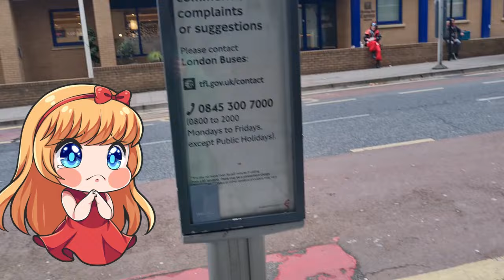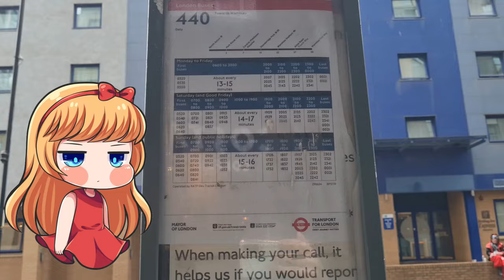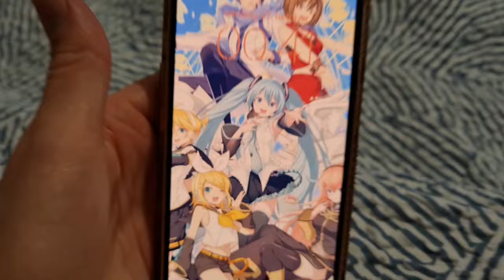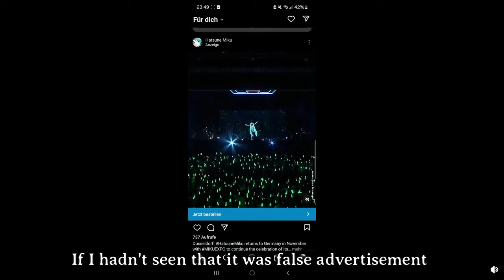MikuExpo 2024: Crunchyroll's half-baked event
I bought tickets for MikuExpo 2024 in OVO Wembley, London, when they were released, and even though I knew how bad the concert would be, I still went. I also brought Cheshire along with me.
Crunchyroll conned us all...

Hatsune Miku, miku Expo, Miku Hatsune, vocaloid